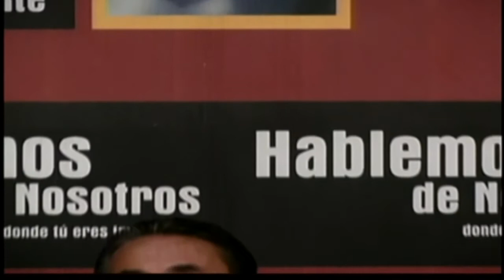Hablemos de Nosotros